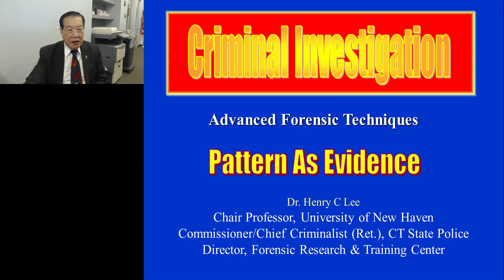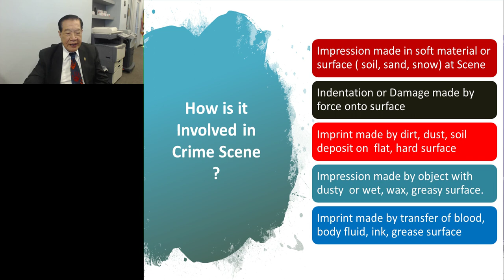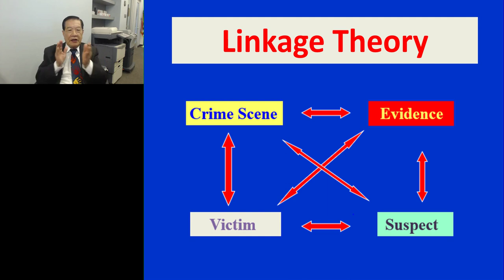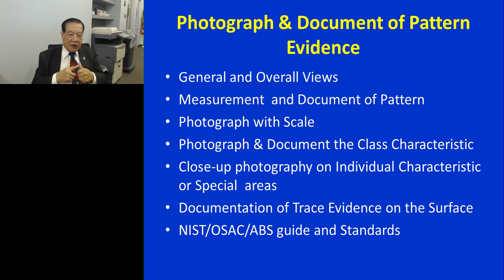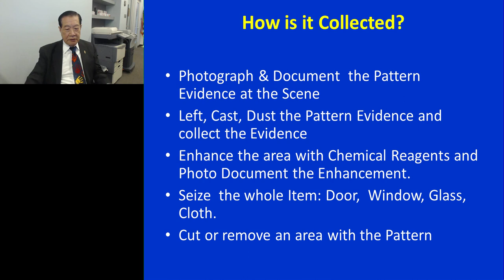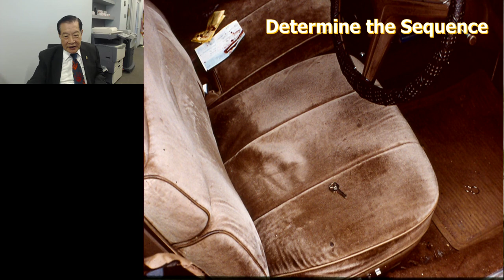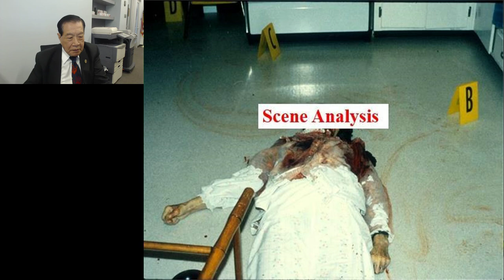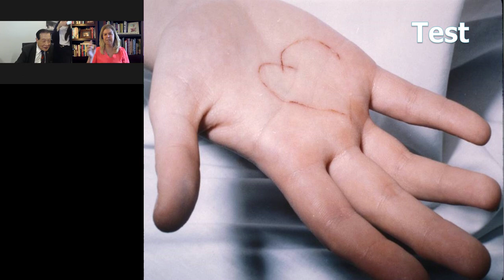Keynote Presentation: Pattern Evidence Reconstruction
Presented By: Henry C. Lee, PhD

Speaker Biography: Dr. Henry C. Lee is one of the world's foremost forensic scientists. Dr. Lee's work has made him a landmark in modern-day criminal investigations. He has been a prominent player in many of the most challenging cases of the last 50 years.

Webinar: Keynote Presentation: Pattern Evidence Reconstruction

Webinar Abstract: Crime scene investigation is more than just processing or documentation of crime scenes, nor is it just the collection or packaging of physical evidence. It is the first step and the most crucial step of any forensic investigation. The foundation of all forensic investigations is based on the ability of the crime scene investigator or forensic scientist to recognize the potential pattern evidence, large or small, visible or latent, exculpatory or exculpatory, at the crime scene.

Earn PACE Credits:
1. Make sure you’re a registered member of LabRoots
2. Watch the webinar on YouTube or on the LabRoots